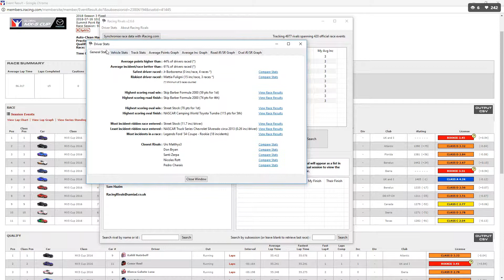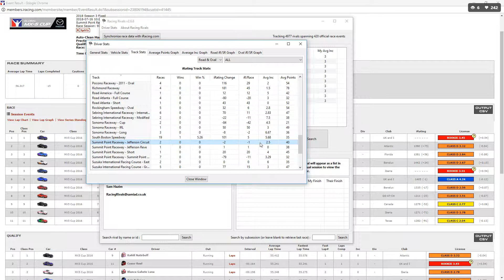W05 S3 2018 Global Mazda MX 5 Cup Summit Point Jefferson iRacing Oculus Rift VR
I show replays of the wrecks at the end of the race and try to talk while racing to give you an idea what I am thinking during the race.
Thanks

Thanks